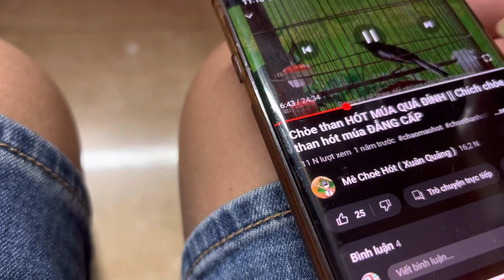Chú chim bổi chơi giàn cội Quang mua 12tr trong Hội An năm 2021 đây ae,bắt đầu đạt lửa